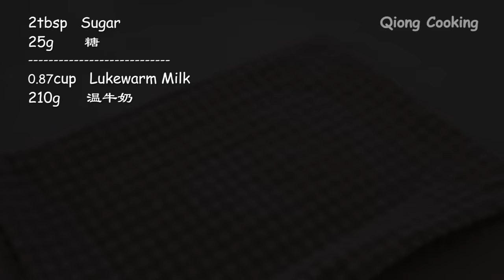Extremely Fluffy and Soft! Once you know this recipe, you will be addicted! Creamy Custard Buns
* Ingredients
1. Dough
350g (2.4 cups)   All purpose flour
25g (2 tbsp)   Sugar
210g (0.87 cup)   Lukewarm Milk
4g (1/2 tbsp)   Instant yeast
15g (1 tbsp)   Cooking oil
2. Custard filling
3   Egg Yolk
60g (0.3 cup)   Sugar
20g (2.5 tbsp)   Cornstarch
20g (2.5 tbsp)   Cake flour
200g (0.83 cup)   Milk
45g (3 tbsp)   Unsalted butter

Steam for 10 minutes, turn off the heat and simmer for 5 minutes

* Important tips
1. Heat on medium-low heat, if the filling is a little dry, the buns will be more shaped. If the filling is soft, the buns will easily collapse.
2. The recipe I gave can make 14 buns, each small dough weighs 41 grams, and the filling weighs 25 grams each.
3. Only need to ferment once, it takes about 1 hour. Depending on the room temperature, Please check the state of the dough.
4. Steam for 10 minutes after the water is boiling, then turn off the heat and simmer for 5 minutes before removing the lid.